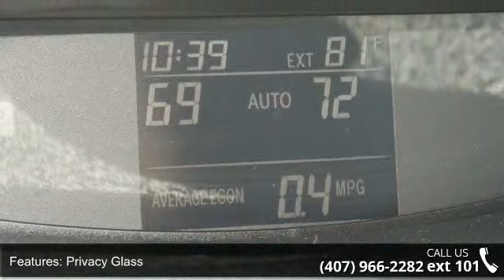2010 Toyota Venza FWD 4cyl - Universal Nissan - Orlando, ...